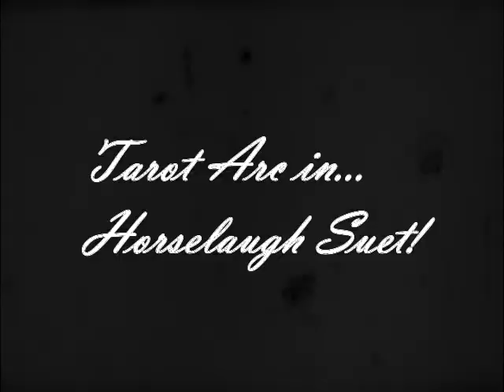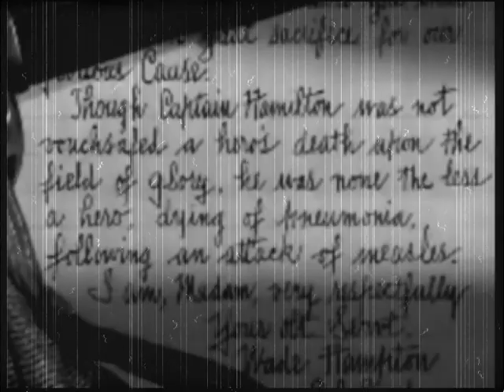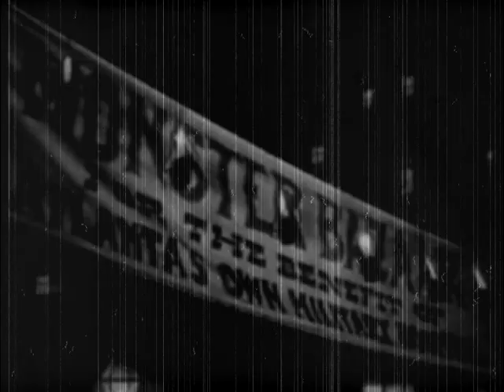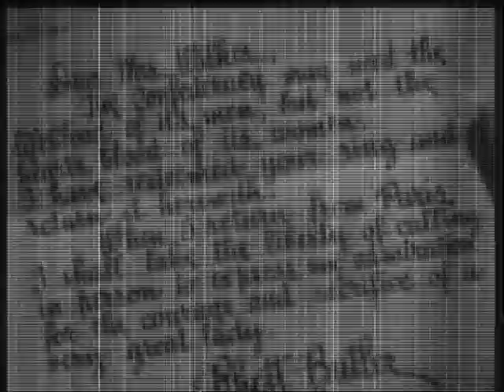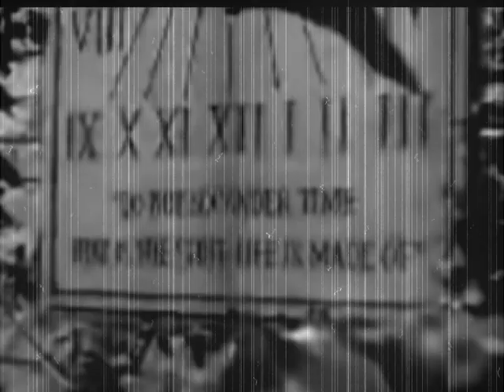Tarot Arc in...Horselaugh Suit! (1994)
I'm incredibly glad that "Kuru" was released, even if it was under a print-on-demand label, but I was even happier to net the VHS tape of this film in an iOffer deal. Redford created this film by taking "Gone with the Wind", adding his own footage, and recutting it into a horror film--and then rendering it to black and white, severely damaging the print (some say by urinating on it), and recutting it again into thirty minutes of gibberish. This method, he believed, would help him scry the future by revealing subliminal messages in the films. As such, the word "Tarot" was deliberately placed in the title.

The title of the movie is a near-anagram of the first recut's title, "Aristocrat Slaughterhouse". In 2011, using Redford's original notes, I undertook the task of remaking Aristocrat Slaughterhouse, with relatively good results. Redford was a fan of the low-budget technique of filmmaking and has surviving writings that praise director Doris Wishman. As such, the film includes footage and audio from 1959's "Prince of Space", which appeared on Mystery Science Theater 3000 at some point.

Redford died in 2011 in a plane crash on a return trip from London, where he was researching deceased architect and occultist Hjalmar Poelzig, also known as Yulmer Purrlzig. The sole survivor of the crash described Redford as "amiable" and said that the two spent the ride discussing filmmaker Nicolas Roeg.